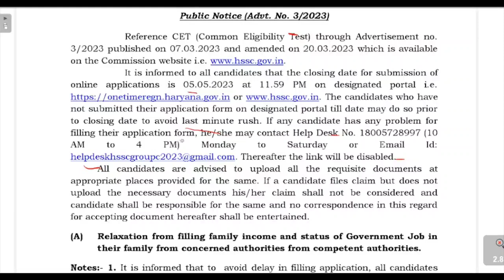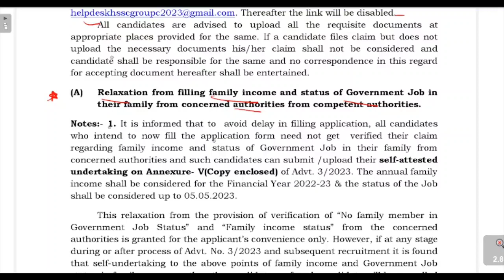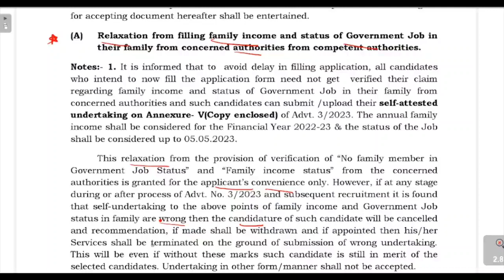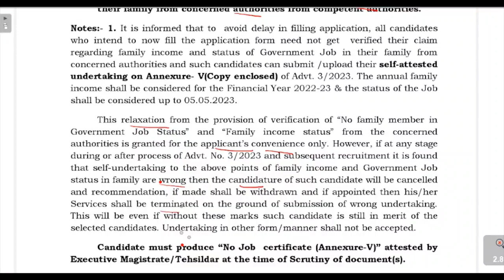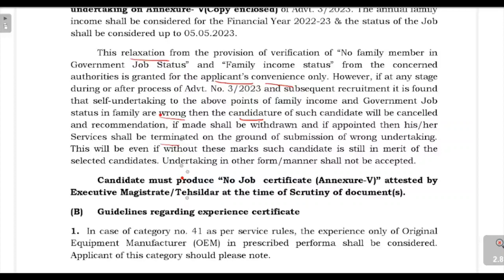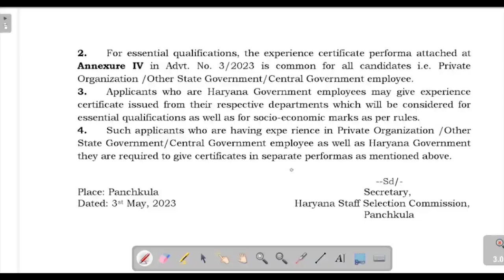Candidates को राहत | CET MAINS नया नोटिस | जानिए क्या‌ है Update